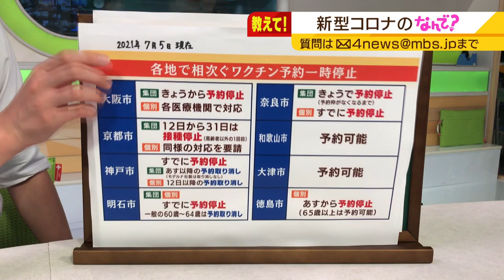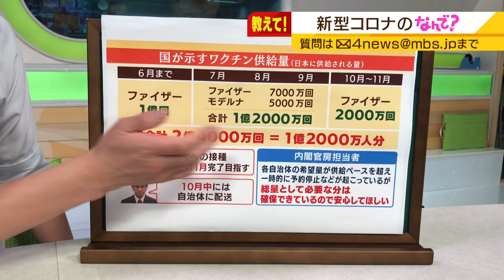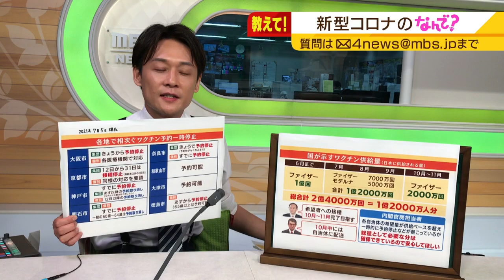【コロナのなんで？#22】「予約停止で、果たして本当にワクチン接種できるの？」（2021年7月6日）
報道情報番組「よんチャンTV」で視聴者などから寄せられた“新型コロナウイルス”にまつわる『疑問』について専門家が解説するコーナー「新型コロナのなんで？」。番組で紹介した内容を大吉洋平アナウンサーが短く解説します。

今回は、各地でワクチンの予約停止が相次ぐ中で「果たして本当に接種できるの？」という疑問です。

 ワクチン予約を一時停止した近畿など各自治体の対応について一覧 （7月5日現在）にして解説しています。また国が確保したワクチンの供給量と自治体への配送時期についての国の説明もお伝えします。

▼「新型コロナのなんで？」シリーズはコチラ